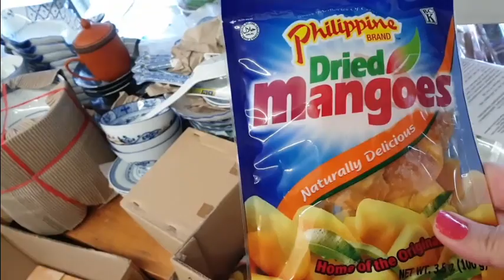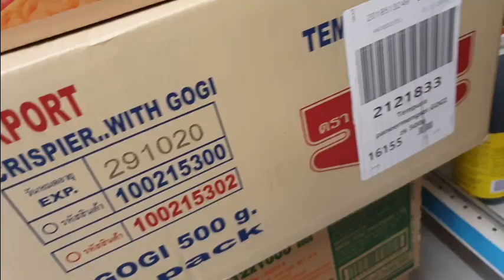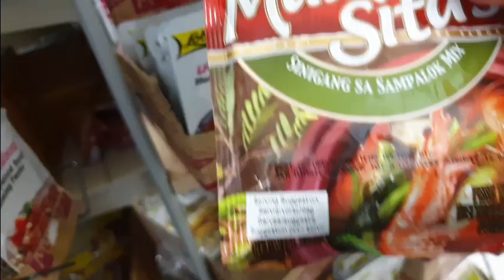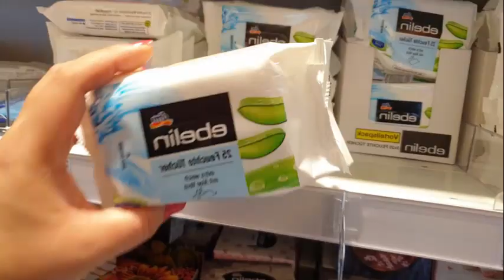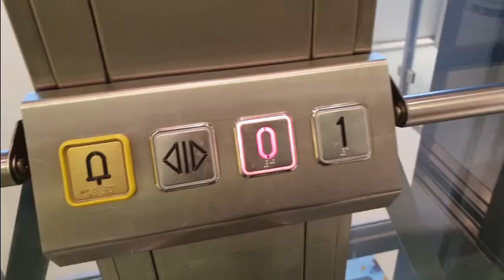Worms Germany - Asian Shop Filipino Shopping for food and more.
I need to comfort my tummy and the best place  for me to go is the Asian Market in Worms (where I live).

Recommend the friendliest asian market in Worms:
Asia Laden
Obermarkt 3, 67547 Worms
Opening hours: MO-FR 9:30am-6:00pm / SA until 4:00pm only.

And after this our next  stop is DM Markt - the most popular drug store in Germany where you could buy womens ever favorite (make-up) and a lot more.

Good day! Guten Tag! Mabuhay!